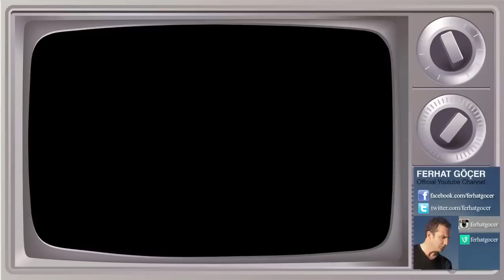Ferhat Göçer - Beyaz Show (Düet)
Ferhat Göçer - Beyaz Show düet skeci